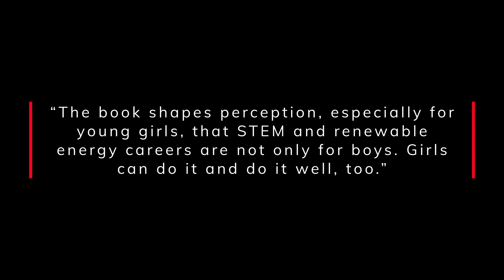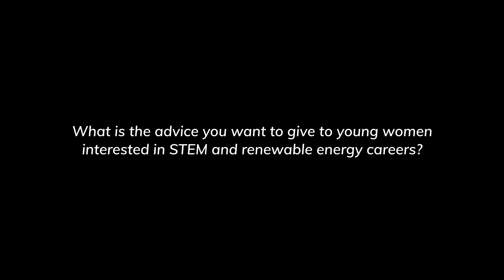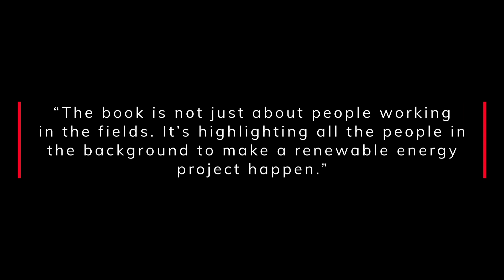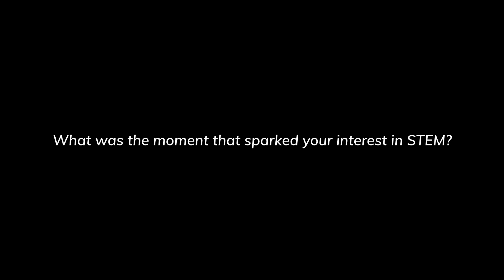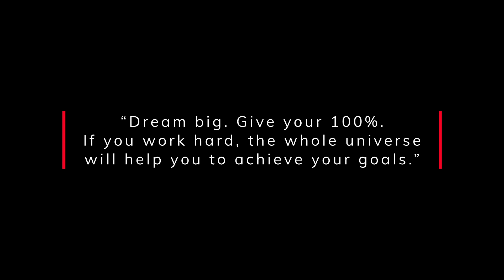Meet the Everyday Energy Superheroes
EDPR NA is proud to have three women employees featured in the book “Everyday Superheroes: Women in Renewable Energy Careers” as “superheroes” – Christi Calabrese, Director of Permitting and Environmental Affairs; Natalie Currie, Operations Manager – Sun Streams and Sunshine Valley Solar Parks; and Pratiksha Tiwari, Transmission Associate. The book is written by award-winning authors Erin Twamley and Joshua Sneideman and illustrated by Adua Hernandez.

We hope that through their stories, our “superheroes” will capture the curiosity and wonder of elementary kids, especially young girls, and encourage them to pursue a career in STEM and/or renewable energy.